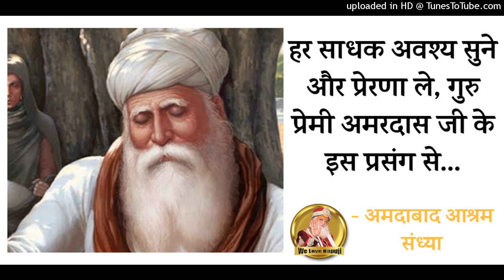हर साधक अवश्य सुने और प्रेरणा ले, गुरु प्रेमी अमरदास जी के इस प्रसंग से...